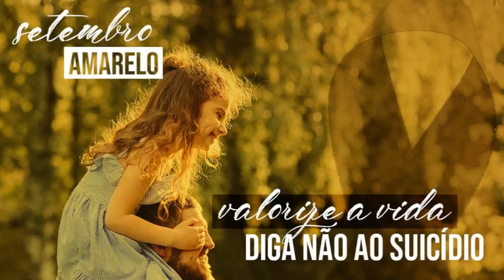150 anos de A Gênese - Educar para Crescer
Tema: 150 anos de A Gênese – Iluminando Novos Tempos
Com Sheila Fallet e Serafim Filho